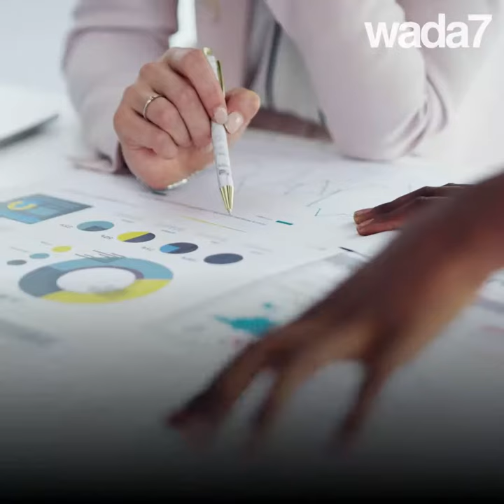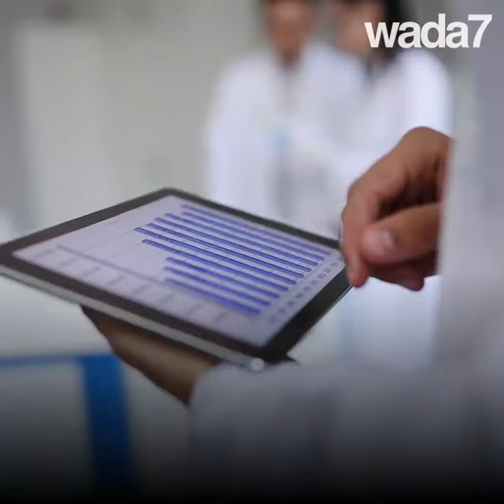The Nigerian police make an incredible discovery 😱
Did you see this horrific discovery by the Nigerian police? 😱